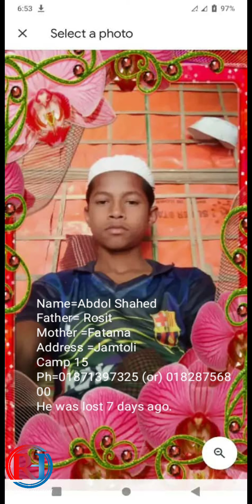RSO Members are Kidnapper and forcibly take Rohingya children in Bangladesh refugees Camps